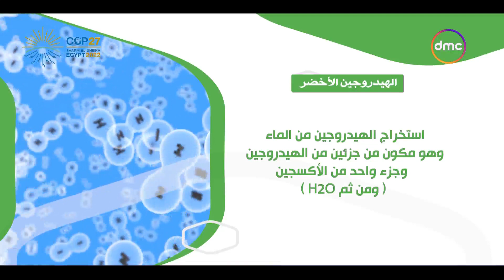مصر تستطيع - ما هو الهيدروجين الأخضر؟ وما هي استخداماته؟